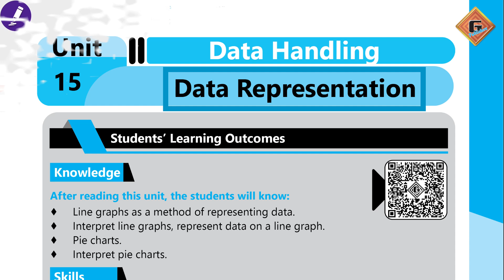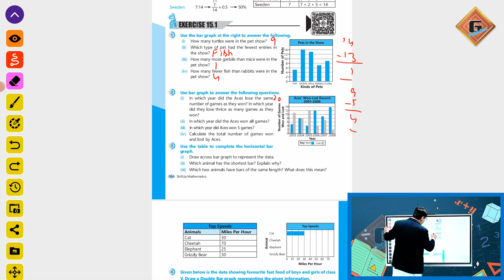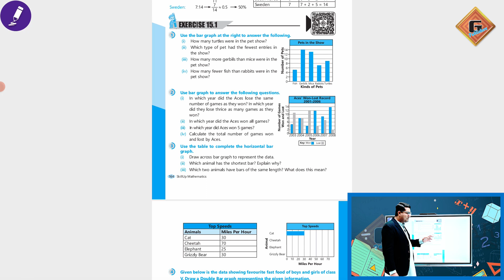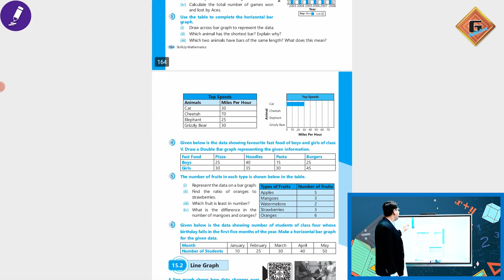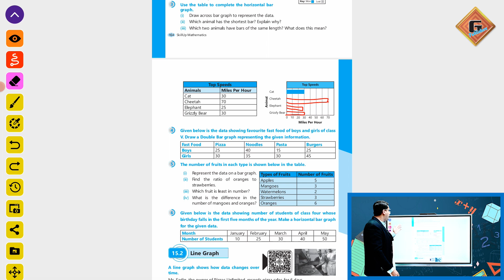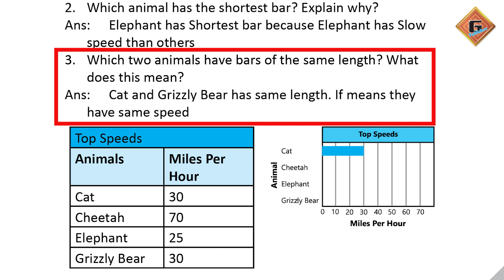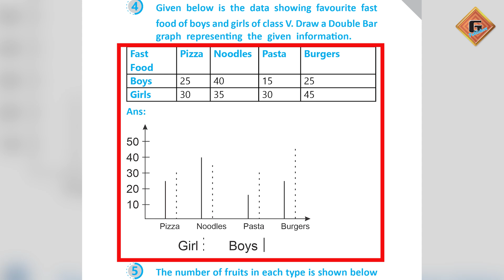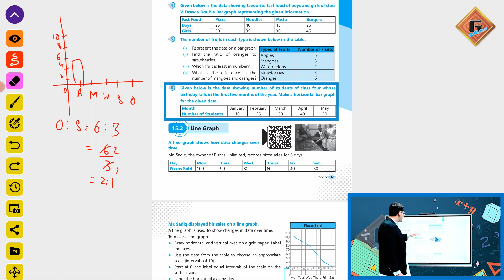Gohar Skill Up Mathematics 5|Unit 15|Lec 3|Exercise 15.1